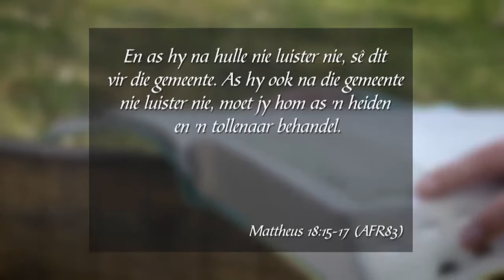Formasiereis - Week 15, Saterdag 24 Sep 2016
Preekreeks: Mites wat ons miserabel maak
Oordenkings: Vergewe en vergeet!
Prediker: Mizane Pieterse